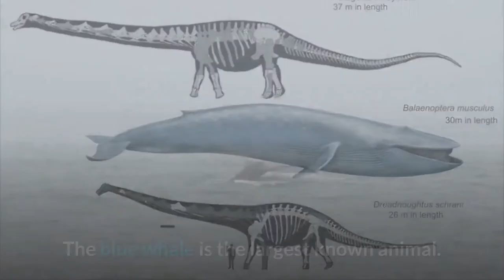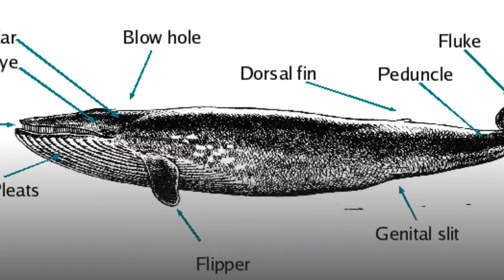Blue Whale || Description, Characteristics and Facts!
The blue whale (Balaenoptera musculus) is a marine mammal belonging to the baleen whale suborder Mysticeti. Reaching a maximum confirmed length of 29.9 meters (98 feet) and weight of 173 tonnes (190 tons), it is the largest animal known to have ever existed. The blue whale’s long and slender body can be various shades of grayish-blue dorsally and somewhat lighter underneath.

There are currently five subspecies of blue whale, recognized by the Society for Marine Mammalogy’s Committee on Taxonomy: B. m. musculus in the North Atlantic and North Pacific, B. m. intermedia in the Southern Ocean, B. m. brevicauda (the pygmy blue whale) in the Indian Ocean and South Pacific Ocean, B. m. indica in the Northern Indian Ocean, and B. m. unnamed subsp. in the waters off Chile. The blue whale diet consists almost exclusively of euphausiids (krill).

The blue whale was once abundant in nearly all the oceans on Earth until the end of the 19th century. It was hunted almost to the point of extinction by whaling until the International Whaling Commission banned all hunting of blue whales in 1967. The International Whaling Commission catch database estimates that 382,595 blue whales were caught between 1868 and 1978. The global blue whale population abundance is estimated to be 10,000–25,000, roughly 3–11% of the population size estimated in 1911. There remain only much smaller concentrations in the Eastern North Pacific (1,647), Central North Pacific (63–133), North Atlantic (1,000–2,000), Antarctic (2,280), New Zealand (718), Northern Indian Ocean (270) and Chile (570-760).